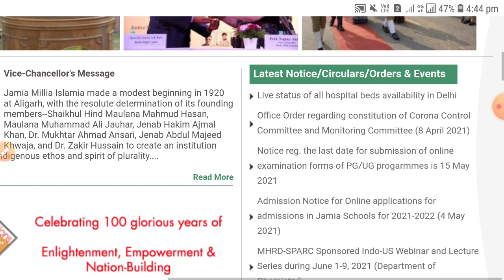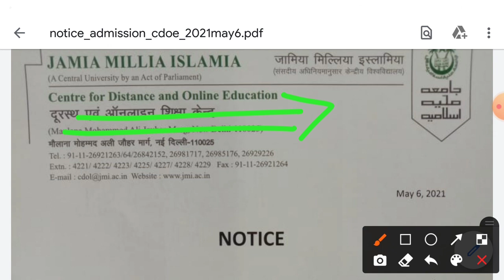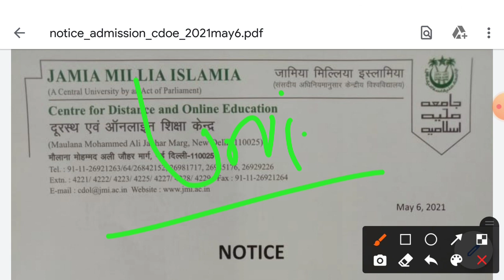Jamia Millia Islamia distance re-admission last date 2021-22